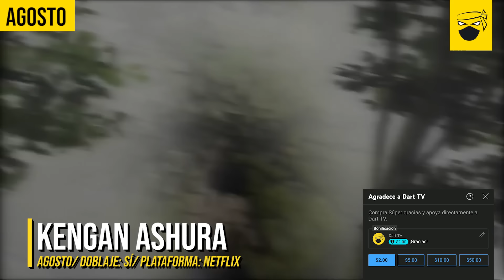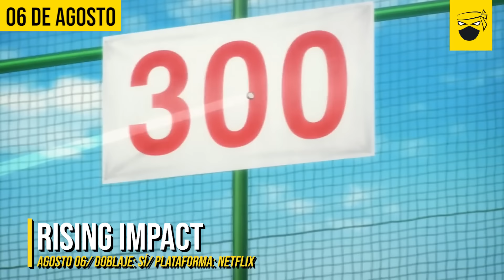🔥ESTRENOS ANIME IMPERDIBLES AGOSTO 2024: NETFLIX, Crunchyroll, Disney+, Animeflv xd y más...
ANIMES QUE SE VAN A ESTRENAR EN EL MES DE AGOSTO DE 2024

Mike.

David Ulloa